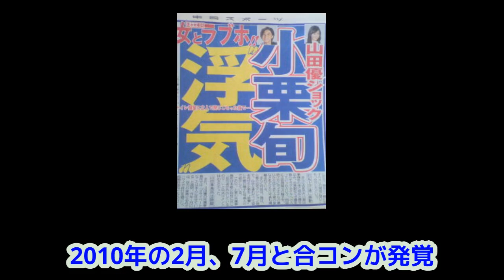山本裕典俳優時代の華麗な交友関係を暴露！山田優に借金！Takaと慎太郎とあそこで酒飲んだ！レぺゼンフォックス切り抜き